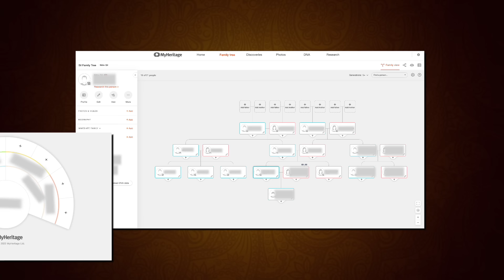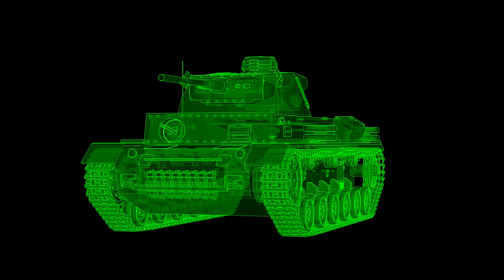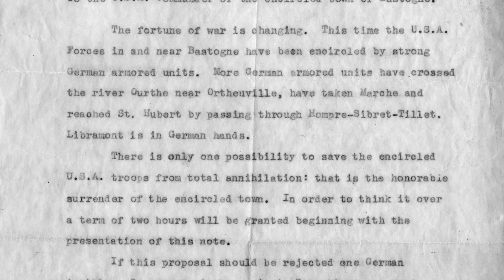Siege of Bastogne - Art of War: Defense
Its December of 1944 and the Second World War is drawing to a close. All thought that the German Army was finished. But then, it launched a full scale surprise attack into the Ardennes where it had won its famous victory in 1940. In the center of that attack was the town of Bastogne which would be surrounded and outnumbered. Yet it show how managed to hold on.